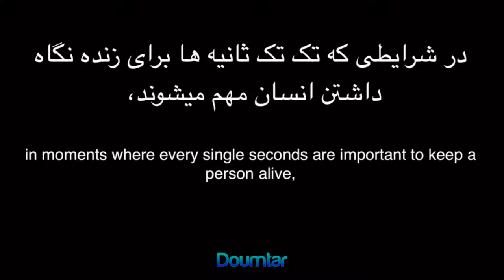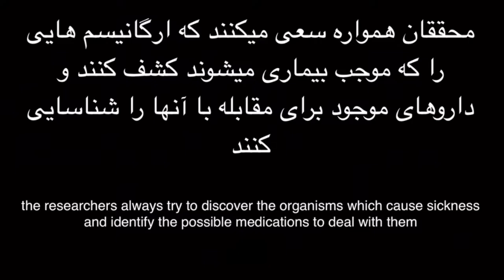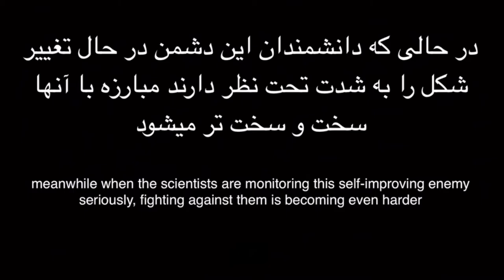Farsi - Bacteria Resistance